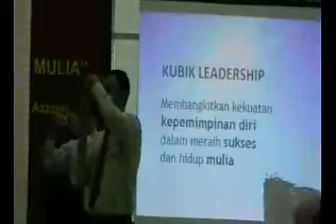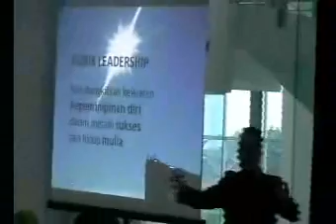Kubik Leadership: Farid Poniman-Indra Nugroho-Jamil Azzaini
Peluncuran buku "Kubik Leadership - Sukses Mulia" karya Farid Poniman, Indra Nugroho, dan Jamil Azzaini; Jakarta, 15 Agustus 2008